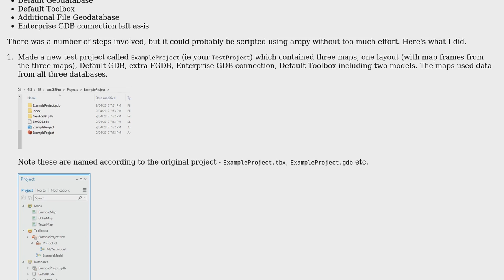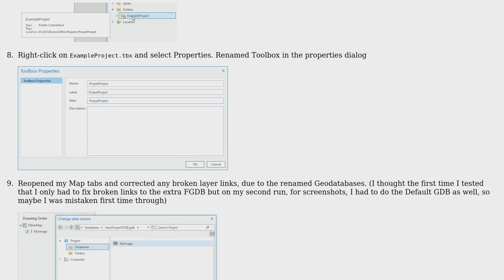GIS: Renaming ArcGIS Pro project, APRX, file geodatabase and toolbox? (2 Solutions!!)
GIS: Renaming ArcGIS Pro project, APRX, file geodatabase and toolbox?

With thanks & praise to God, and with thanks to the many people who have made this project possible! You are responsible for your own actions.